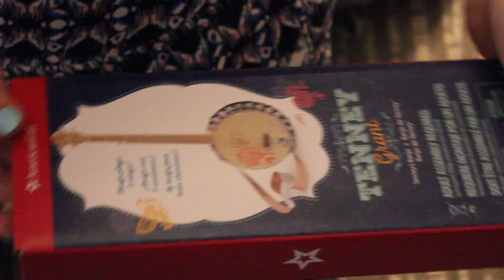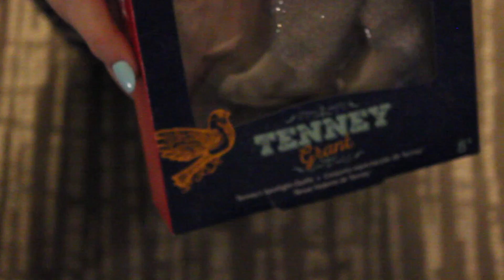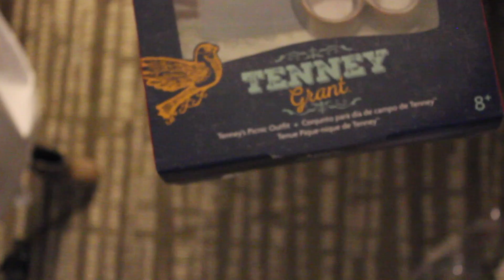Opening TENNEY GRANT and LOGAN EVERETT! + AGPLA Haul!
i opened these a week and a half ago lol sorry i think the hype is dead but HEY LOOK NEW DOLLS FROM AG AND THEY DON'T HAVE PERMANENT UNDERWEAR (yet)! and yes i'm still bitter

Then, I import the video to my Mac OSX computer and edit it in Final Cut Pro X.